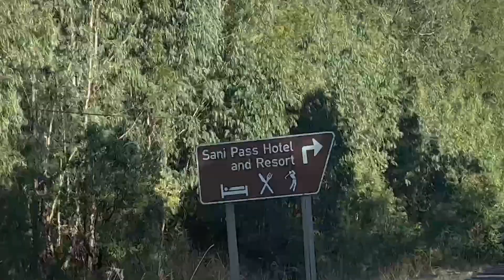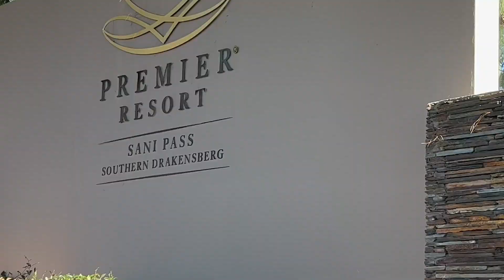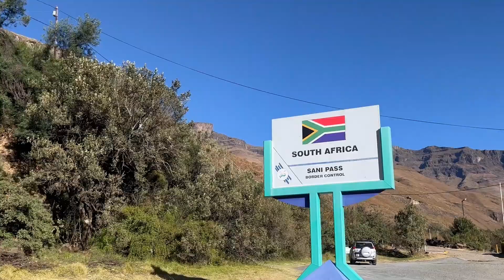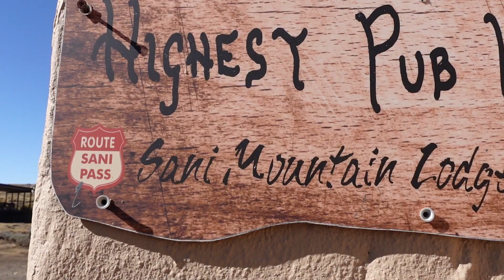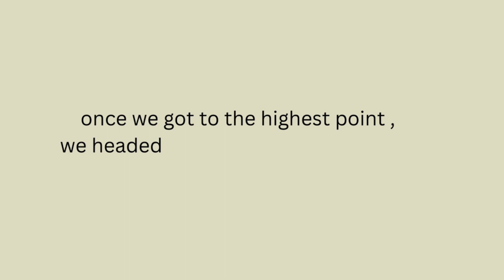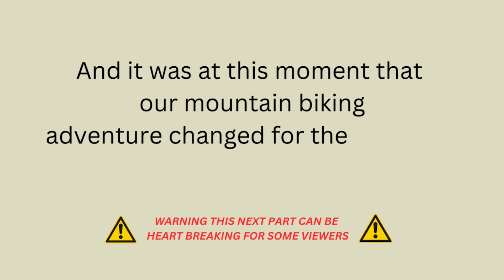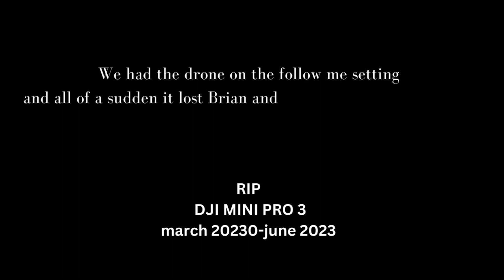Jimny off road up Sani Pass| The Jimny almost didn't make to the highest point| Mountain Biking.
Spend a week end with us at the Drakensberg Sani pass. Our first day we took our Jimny up Sani pass for the first time. The next day we went on a mountain biking adventure , through beautiful farms and coming across crystal clear river. we also had a little accident during our mountain biking adventure.
We stayed at the Premier hotel Sani pass, which was an amazing and cozy stay filled with loads of yummy food.